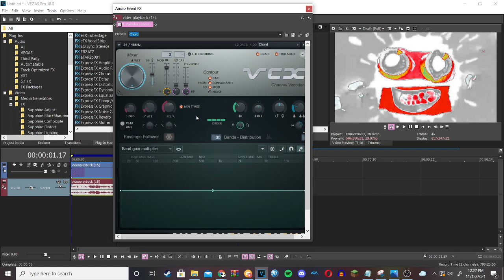How to make PlatinumJakartaAfternoonChorded